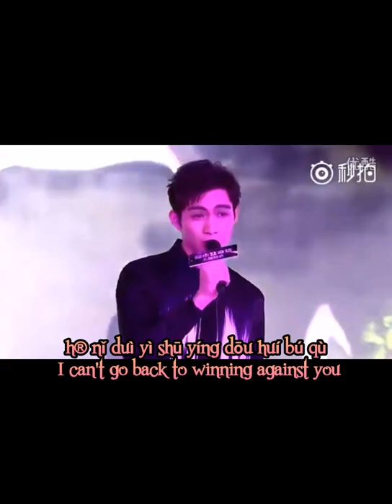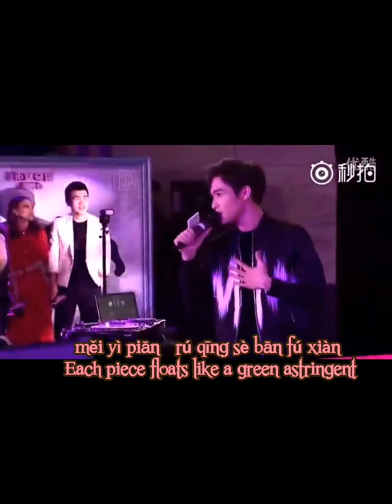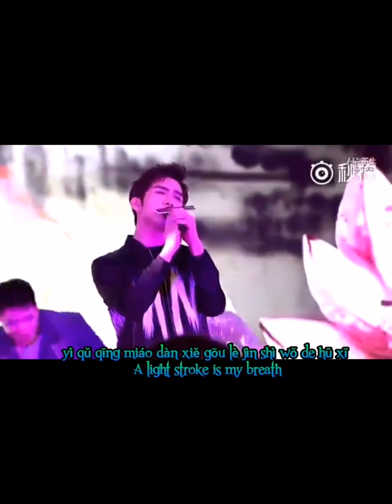Zhang Bin Bin(Vin Zhang)Voice is perfect🥺Bin Bin❤️‍🔥 Eng Sub Song Name (芊芊)